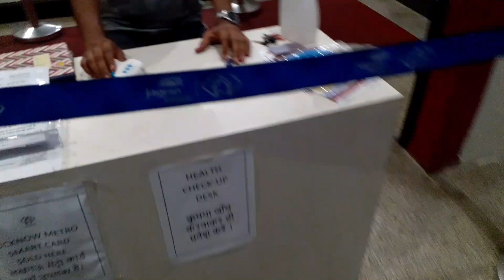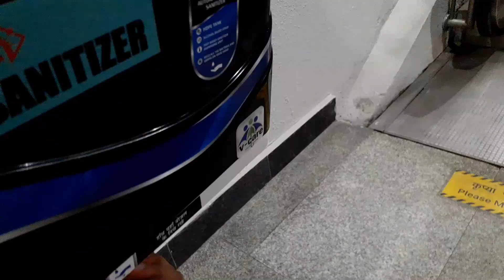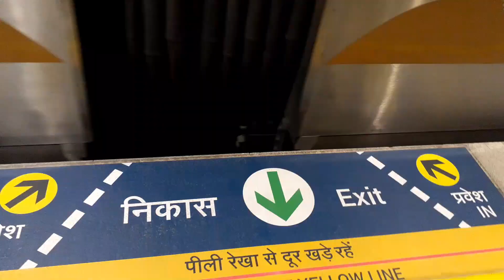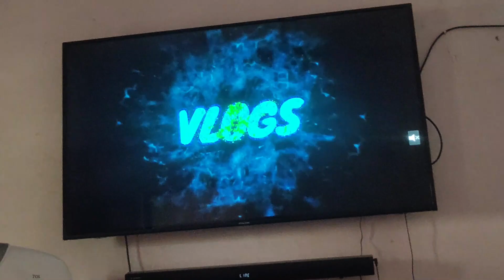My first journey after lockdown from Lucknow to Varanasi by YOLO Bus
Hi guys,
        I hope you all good ,  so guys  this is your friend Sumit welcome back to the another vlogs , this video is all about journey  from Lucknow to Varanasi